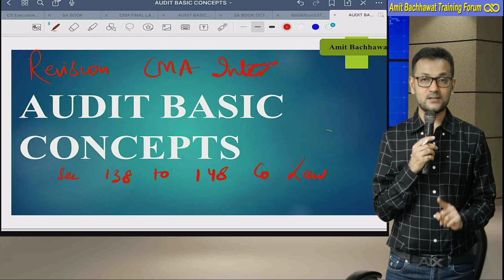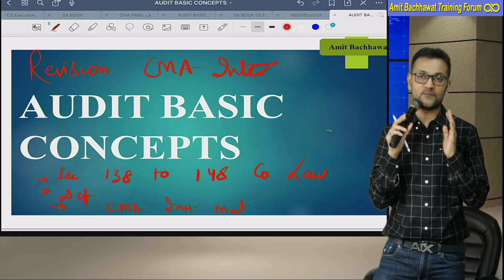Important Announcement for CMA Inter Students | CMA Inter Audit Revision | Amit Bachhawat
Very Important Announcement for all CMA Inter Students,  CMA Inter Audit Revision for all CMA Intermediate Students.

Amit Bachhawat, a name synonymous with quality teaching is a commerce graduate from St. Xaviers College. A CA and CS himself, he has been teaching Law and related subjects since 2001. Among his alumnus are several rank holders. In a career spanning over 21 years he has mentored over 100000 students.
What started off as a personal challenge brought about by the general perception of theory subjects in general &amp; Law in particular as being dull and drab, has revolutionized classroom teaching in Kolkata. He is the pioneer in teaching Law and In other subjects too. He is responsible for the paradigm shift in the perception of a CA coaching teacher as being a transmitter of information (the sage on the stage method) to the students by stimulating their interest in a supposedly “dry” subject. His charming and pleasing personality, simplified approach to the most complicated curriculum and easy accessibility has revolutionized the way classrooms are envisaged.
Not content with providing a superlative teaching experience, he has created state of the art classrooms, quality study materials, used latest technology for student benefit and handpicked the best faculty available. His is the only centre holding auditorium lectures for revision &amp; providing motivating lectures before exams by specialized life coaches. Not just theoretical training he takes a keen personal interest in grooming students.